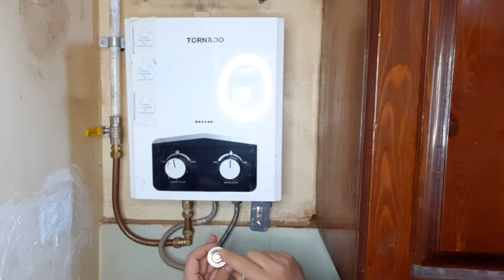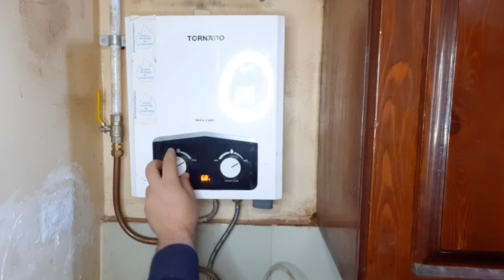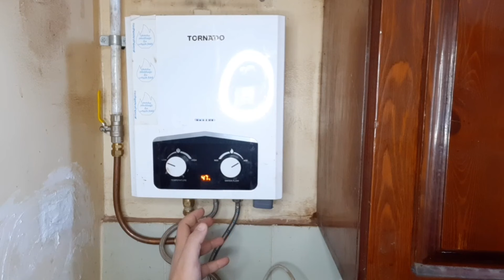الاستخدام الصحيح لسخان الغاز لعمر طويل بدون اعطال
ريفيو سخان غاز تورنيدو وكيفية الاستخدام الصحية ومرجعة السخان الغاز وكيفية تشغيلة على الحرارة المنخفضه والحرارة العالية وكيفية تشغيل السخان الغاز تورنيدو او اى نوع اخر مع المياة الضعيفة ونصائح مهمه لتشغيل السخان الغاز

القناة تهتم بصيانه جميع الاجهزة المنزلية وبما فيها
الثلاجة المنزلية. الديب فريزر. مجمده . مبرد. برادة. غسالة ملابس اتوماتيك . غسالة صحون . جلاية. بوتجاز. موقد. فرن. ميكروويف. مروحه. سخان غاز. سخان كهرباء. كاتيل . خلاط. لحام التبريد. مكنسه.
اهم قوائم التشغيل لسهولة البحث